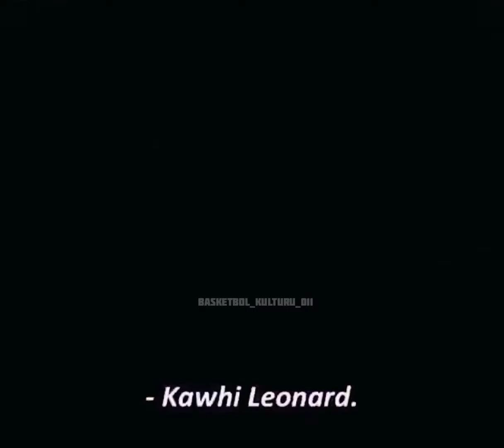Kawhi leonard Once Said